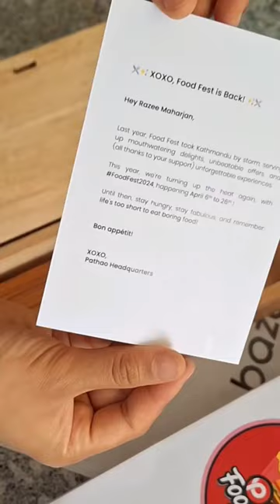PathaoNepal Pathao MovingNepal PathaoFoodFest PathaoFoodFest2024 BhansaMaTalcha